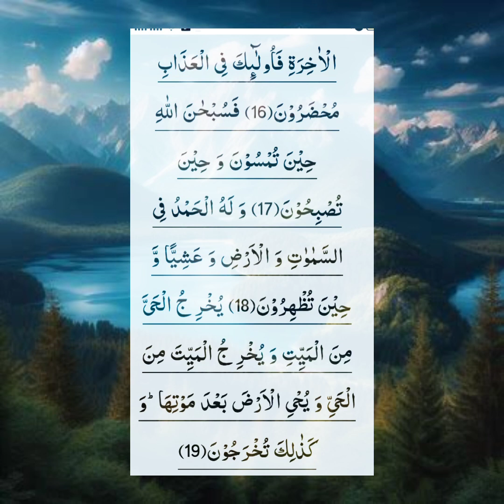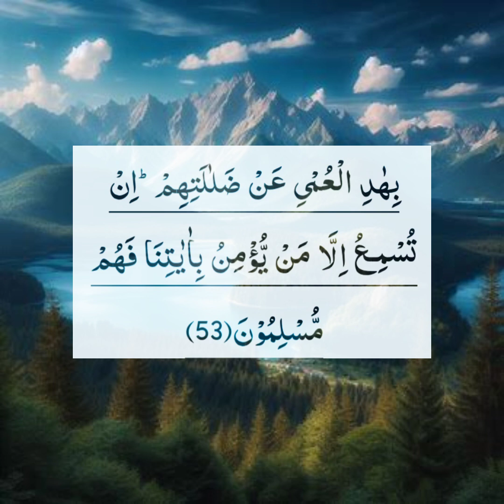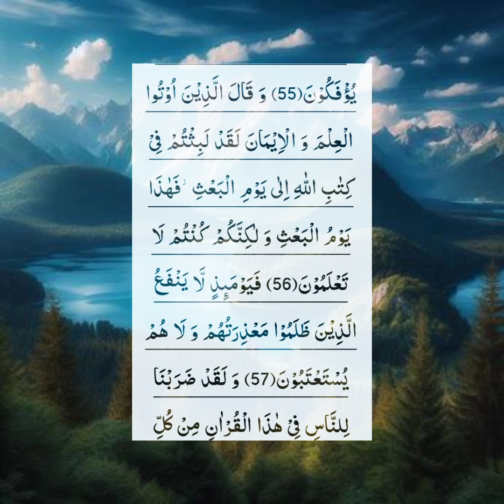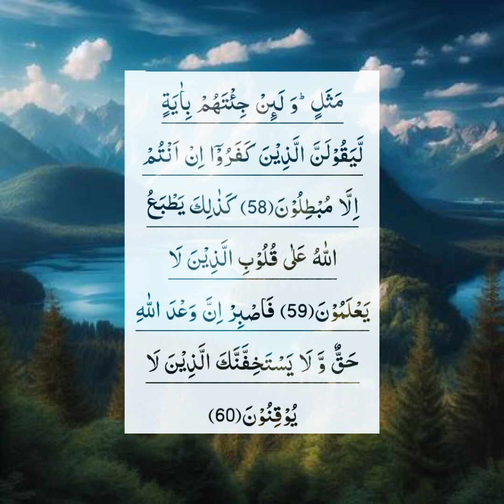سورۃالروم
Surah Ar Rum